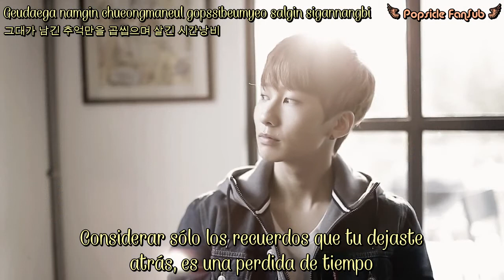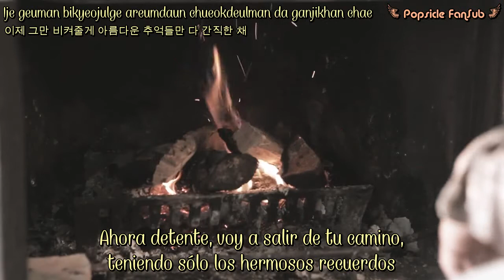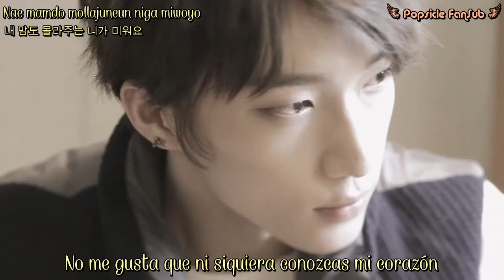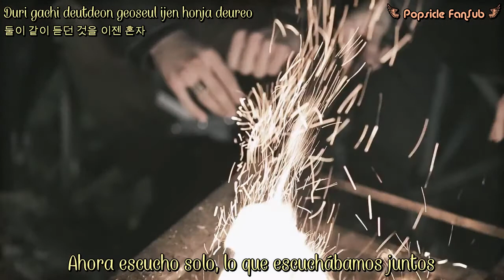Sub Español ⇝ BIGSTAR (빅스타) - Standing alone